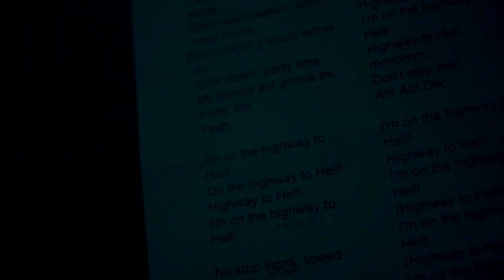LÖRIHEN - Highway to Hell ft. Claudio Tano Marciello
Cover - Live Session de AC-DC "Highway to Hell"
Realizado por LÖRIHEN con la participación  de Claudio Tano Marciello